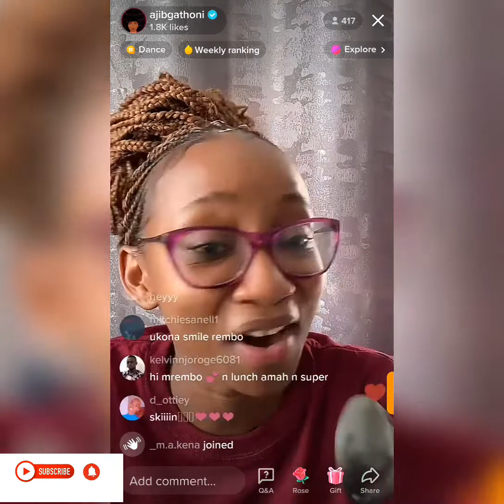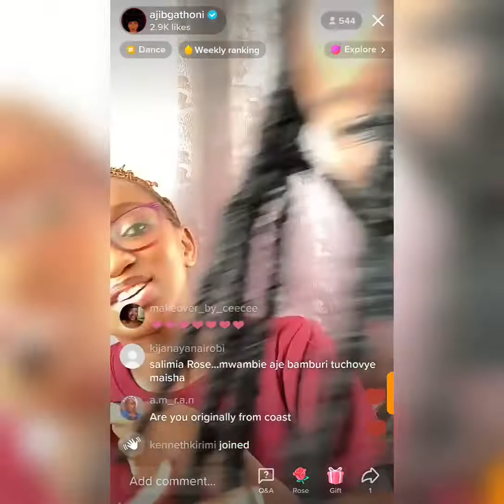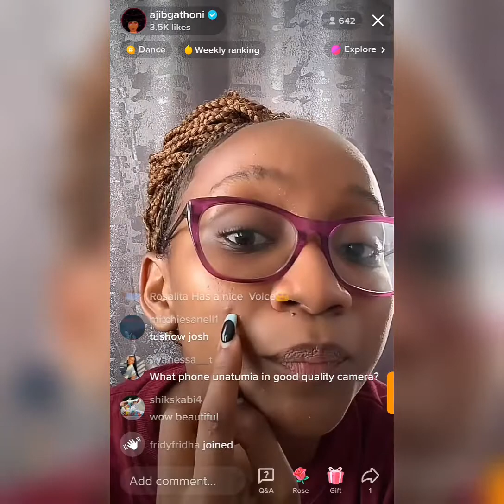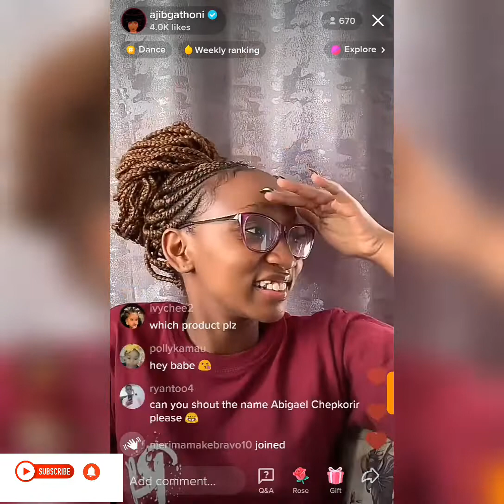AJIB GATHONI DOING A LIVESTREAM On TIKTOK IN A LONG TIME//answering questions